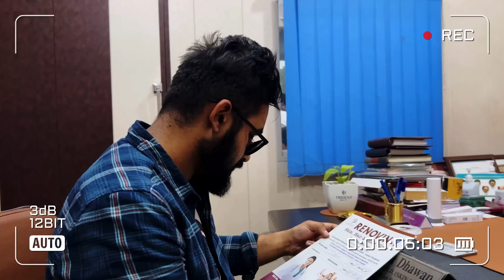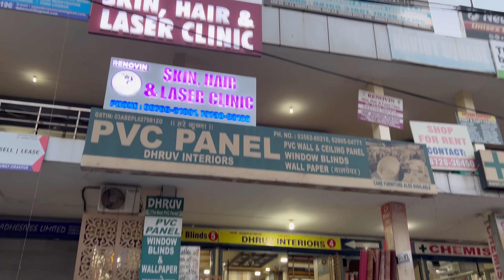Achaanak se Hospital Jana Pada 🥺 / Aisa bhi ho Sakta Hai 😰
Equipments:
i-phone 12 pro max
i-phone 11
Tripod
Selfie stick
Boya mic